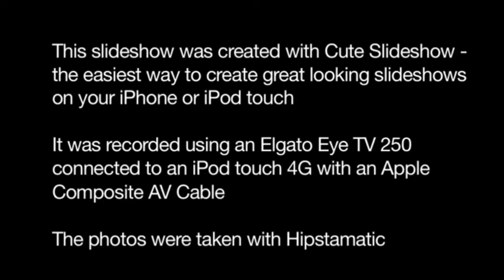Still Life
A slideshow created with Cute Slideshow - the easiest way to make great looking slideshows on your iPhone or iPod touch. In this example, we photographed a still life using Hipstamatic, then put the images together with Cute Slideshow.